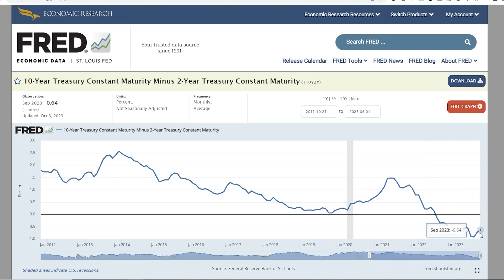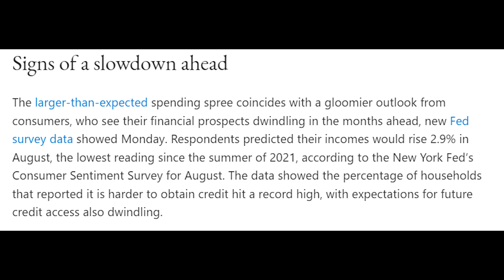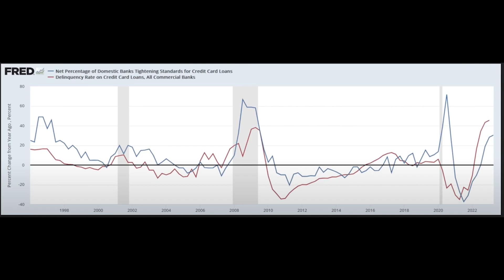Recession Danger in 2024 - Some Data to Keep an Eye on...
Taking a look at some interesting economic trends. The labor market is strong, but people are running out of savings, credit card spending is at an all time high, indicating that people can’t afford things, student loans are coming due, commercial real estate is in a slump.

All b-roll clips in this video are licensed from Envato Elements.
Music licensed from Envato Elements, soundstripe, and e-soundtrax.

QLIJ34LZFNHRJRZQ